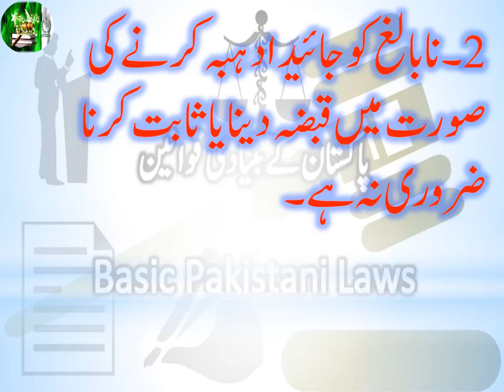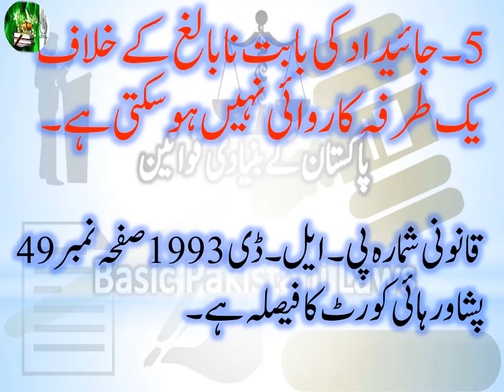5 Important Case Laws on Property of a Minor | Juvenile Property Laws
Banking Laws
Civil Laws
Consumer Protection Laws
Corporate Laws
Cyber Laws
Environmental Law
International Law (Public & Private)
Islamic Banking
Islamic Jurisprudence
Judgment Writing
Labour Laws
Muhammadan Law
Constitutional Law
Company Laws
Constitutions of Various Countries
Contract Act
Criminal Laws
Electronic Crimes
Forensic Science
Interpretation of Statutes
Islamic Interpretation
Islamic Laws
Jurisprudence
Land Laws
5 Important Case Laws on Property of a Minor | Juvenile Property Laws